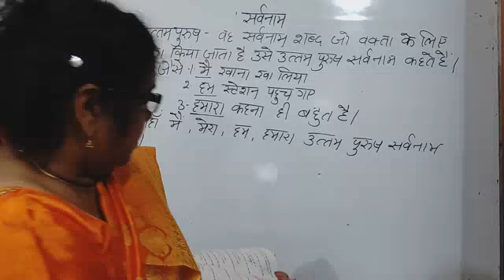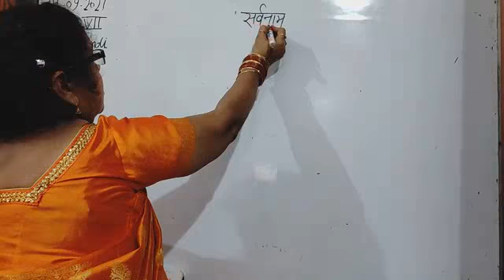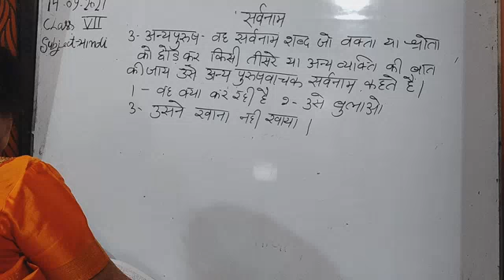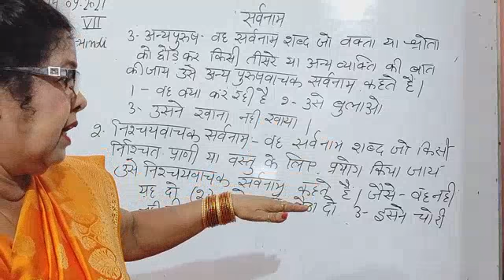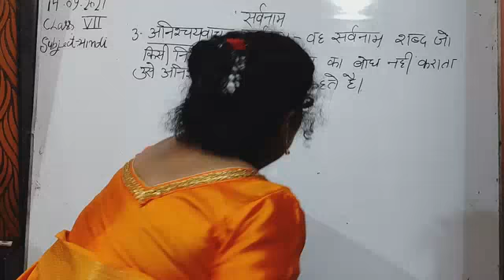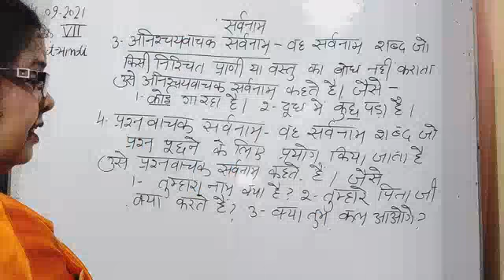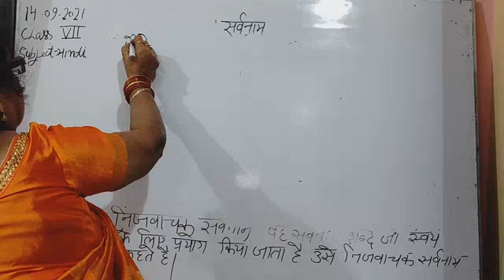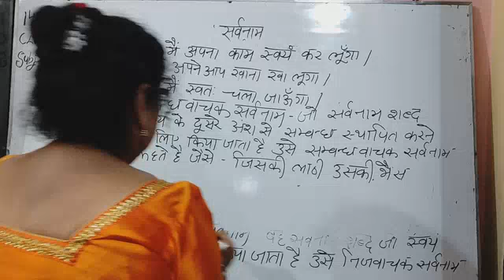Class VII Hindi 14-09-2021 by Dr Saroj Mishra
Class VII Hindi 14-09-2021 by Dr Saroj Mishra Sarvnaam